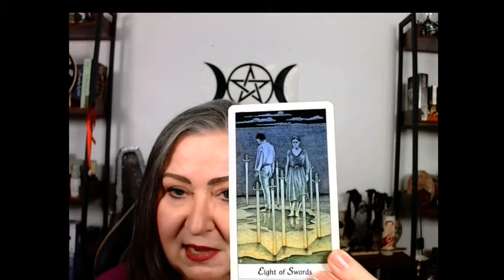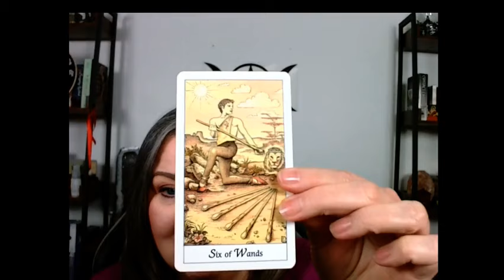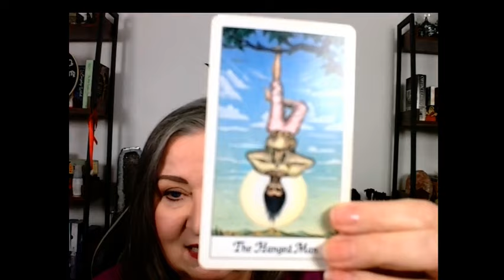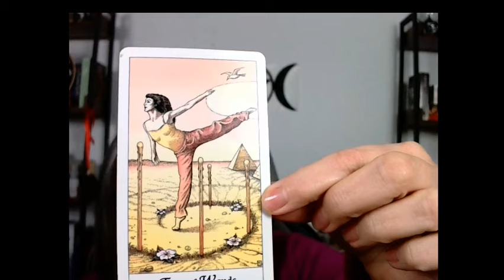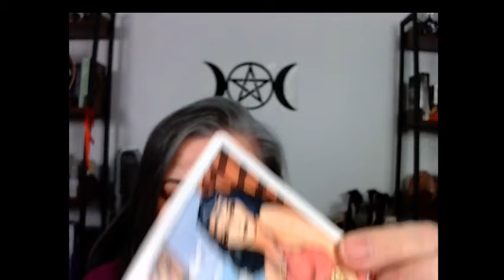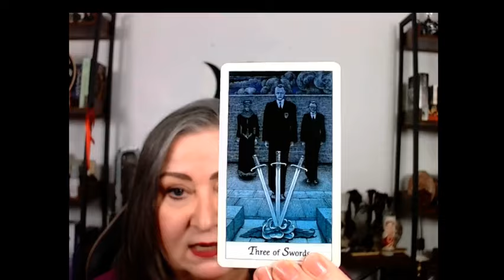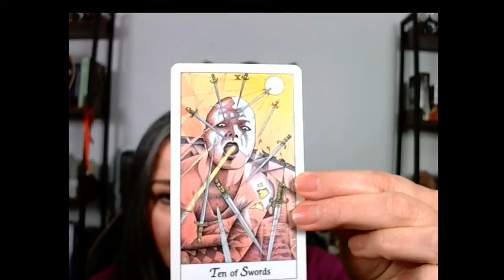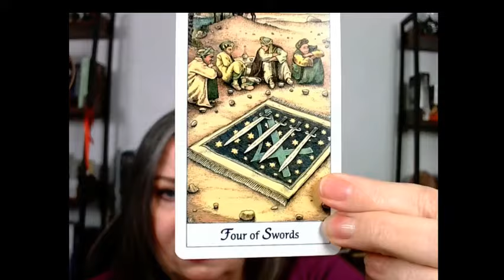What's up with JD? Where has he been? What's he thinking? Will he be inaugurated?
Join me as I take a look at JD Vance in the Current moment and in January when the inauguration is supposed to take place.  Let's wee if we can figure out what's going on..

Coming soon, Memberships on my website and monthly meetings.